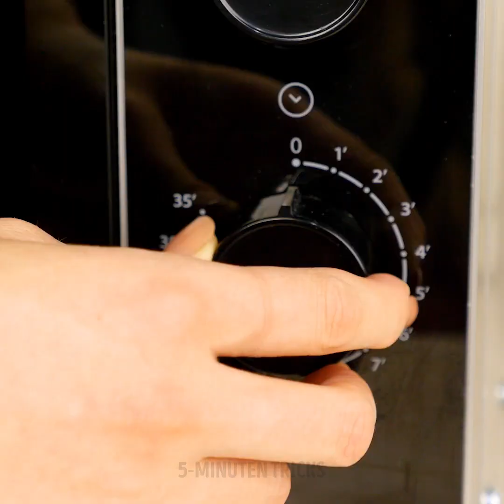33 KÜCHEN-HACKS, DIE DEIN LEBEN EINFACHER MACHEN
EINFACHE KÜCHENTIPPS UND -TRICKS, VON DENEN DU NIE GEDACHT HÄTTEST, DASS SIE TATSÄCHLICH FUNKTIONIEREN

Geht dir normalerweise der Platz im Kühlschrank aus? Du kannst eine Plastikflasche benutzen, um deine Teller zu stapeln, indem du sie in kleinere Ringe schneidest.
Um zu verhindern, dass die Limoflasche ihre Sprudel verliert, musst du sie einfach etwas drücken, bevor du den Deckel aufsetzt.
Falls dein Reis nach dem Kochen zu klebrig ist, nimm Brot, lege es für ein paar Minuten in den Reis und dann wieder raus. Das Brot nimmt die Feuchtigkeit auf.
Wenn du den Weinkorken nicht wieder in die Flasche bekommst, kannst du einen Plastikkorken nehmen und ihn rundherum leicht schmelzen.
Falls aus deinem braunen Zucker ein riesiger Ziegelstein geworden ist, lege ihn einfach in eine Schüssel, lege eine Serviette darauf und bedecke ihn mit einer anderen Schüssel. Stell ihn für ein paar Sekunden in die Mikrowelle und du bist fertig.

Bleib bis zum Ende dran, um ein paar leckere Wursttricks, englische Frühstücksrezepte und Hacks zum Aufbewahren von Lebensmitteln zu sehen, mit denen du Zeit und Geld sparst.

ZEITSTEMPEL:
0:59 - Geniale Küchen-Hacks
3:47 - Erstaunliche Ei-Hacks
5:08 - Einfache Kuchendekoration
7:06 - Alte Brotlösung
7:32 - Küchengeheimnisse, die nur wenige Leute kennen
10:53 - DIY-Wurstmacher
13:40 - Einfache Möglichkeiten, Plastikflaschen wiederzuverwenden